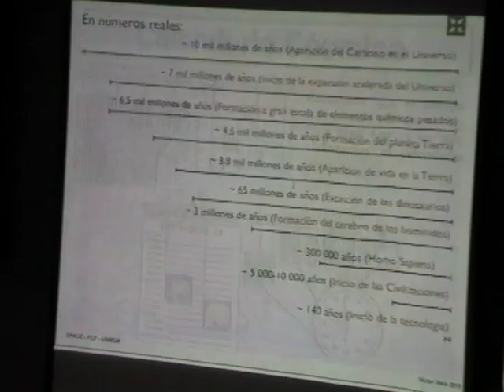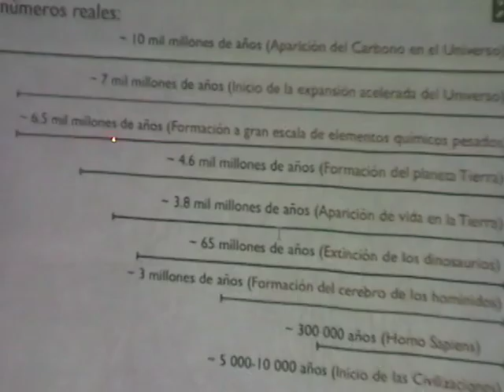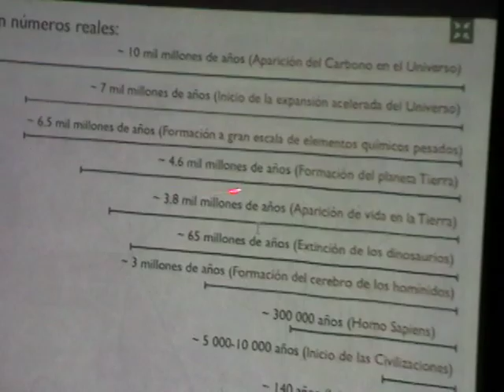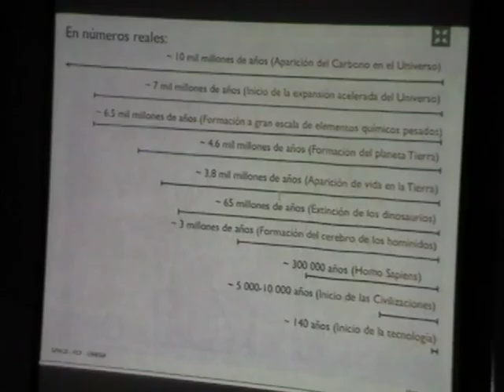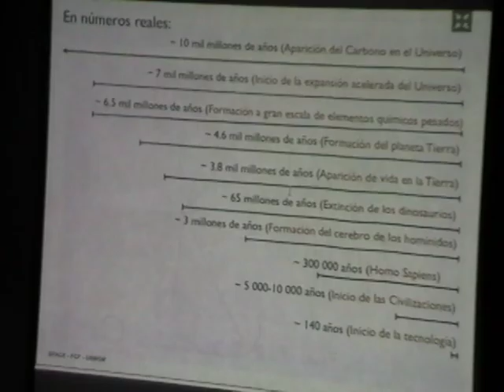Viernes Astronómicos/Space-UNMSM: Del Big Bang a las Civilizaciones (4)